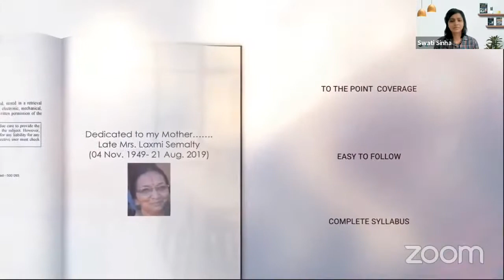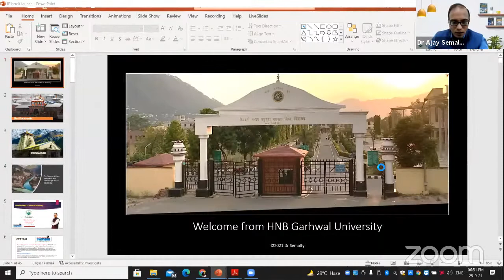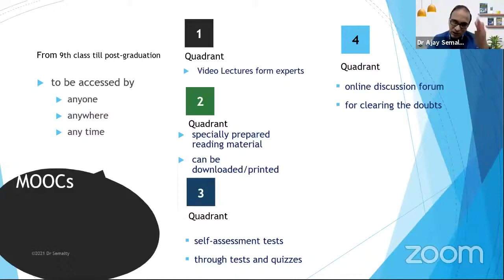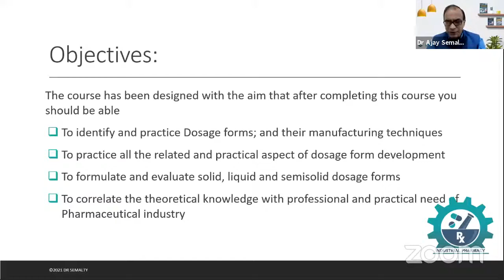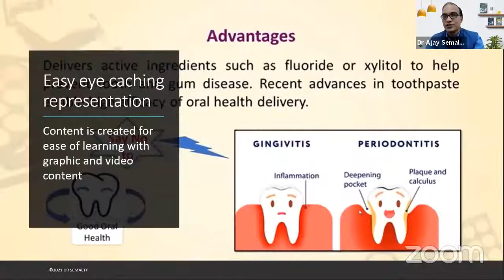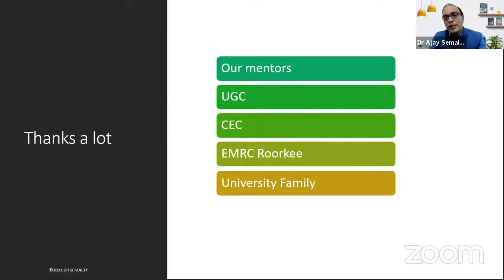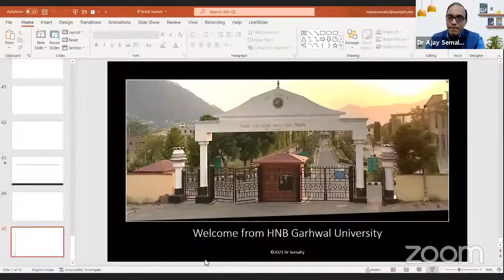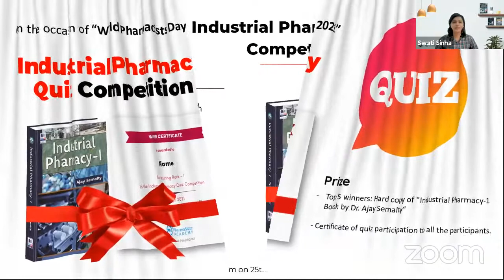Industrial Pharmacy: Live Learning & Book Launch: Dr Ajay Semalty, HNBGU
On World Pharmacists Day, September 25 2021, for incubating students for Pharma Industry and for preparing employable Pharma Graduates, presenting Rxpert series of books by me (Dr Ajay Semalty) in a huge book launch event, live interaction and quiz competition attended by more than 1700 participants.
The faculty members, students and research scholars of many institutes, Team EMRC Roorkee and publishing house joined the event organized by the SWAYAM Cell, HNB Garhwal University, Pharma State Academy and Parma Med Press Hyderabad.
The experts from academia and industry shared their views and the participants actively participated in the live interaction.

A launch discount was announced for a limited period for the launched books
"Industrial Pharmacy-I"